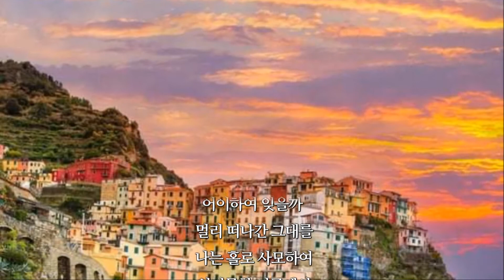Torna A Surriento (Yoon Kwangjune Harmonica Story) -돌아오라 쏘렌토로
이번 연주는 대표적인 이태리 칸초네 중의 하나인 "돌아오라 소렌토로" 입니다.
나폴리 만 끝 연안에 자리 잡고 있는 소렌토는 기후조건이 좋고 경치가 아름답기 때문에  오래 전부터 휴양지로 인기가 있었고, 오늘날 세계적인 거부들의 별장들이 자리잡고 있습니다. 그러나 우리에게 친숙한 것은 뭐니뭐니 해도 나폴리 칸소네 “Torna a Sorrento(돌아오라 소렌토로)" 때문이겠죠.

이곡의 탄생에는 재미있는 일화가 있는데 1902년 "쥬세페 자나르델리" 상원의장이 소렌토의 그랜드 호텔에 머물고 있었는데, 그 호텔의 주인은 "쥴리엘모 트라몬타노"는 마을에 우체국을 하나 개설해 주도록 그에게 부탁을 하게됩니다.

그가 약속을 잊지 않도록 하기 위해 한 아이디어를 생각해 내게 되는데, 그는 자신의 호텔에서 일하고 있던 음악가 "쟌 바티스타 데 쿠르티스"와 "에르네스토 데 쿠르티스" 형제에게 이 손님을 위해 급히 칸소네 한곡을 쓰도록 하여 다음날, 상원의장이 소렌토를 떠나기 전에 그 곡을 선사하게 됩니다.

몇 년이 지난 후 이 곡은 한 축제경연에 참가했는데 이를 계기로 사람들의 입가에 불려지기 시작하더니 급기야는 세계적인 칸소네로 알려지게 되었습니다.
그곳 풍경의 아름다움을 찬양하면서 떠나가는 애인에게 "잊지못할 이곳에서 기다리고 있나니 곧 돌아오라"는  애절함이 묻어 나는 불후의 명곡이 탄생합니다.

돌아오라 소렌토로 (Torna A Surriento) 는 칸초네 “오. 솔레미오”를 나폴레타나의 왕이라고 하면 이 곡은 필경 여왕이라고 해야 할 것입니다. 이곡은 1902년의 피에디그로타 가요제에서 발표되었습니다.

작사는 다비데 쿠르티스(D. Curtis), 작곡은 에르네스토 데 쿠르티스(E. De Curtis) . 이 두 사람은 형제로서 에르네스토는 1875년 10월 4일 나폴리에서 태어나 18세 때 '아 프리마보타'라는 노래를 발표하고 첫 성공을 거두었습니다. 이 “돌아오라 소렌토로”는 그가 27세 때의 작품입니다. 그 밖에도 많은 명곡을 쓰고 37년에 세상을 떠났습니다.

이 노래는  프랭크 시나트라, 베니아미노 질리, 엘비스 프레슬리, 딘 마틴, 제리 베일, 엔리코 카루소, 호세 카레라스, 플라시도 도밍고, 루치아노 파바로티, 루제로 라이몬디, 미트 로프, 마리오 란자등 무수한 공연자들이 연주하였습니다.

Torna a Surriento (돌아오라 소렌토로)

                                                         Ernesto De Curtis
Vide 'o mare quante bello,
보세요, 바다는 얼마나 아름다운가요
Spira tantu sentimento,
거기에는 많은 감상이 감돌고 있네
Comme tu a chi tiene mente,
그것은 마치 당신의 부드러운 억양처럼
Ca scetato 'o faie sunna.
내게 꿈을 꾸게 한다네
Guarda, gua, chistu ciardino
보라, 이 정원을
Siente, sie sti sciure arance
오렌지의 향기를
Nu profumo accussi fino
사랑에 두근거리는 마음에
Dinto 'o core se ne va
그 향기는 비할 데가 없지요
E tu dice: "i parto, addio!"
당신은 말해요.
“나는 떠납니다. 안녕히.”
Talluntane da stu core
당신은 멀어져 가는가
나의 마음으로부터
Da sta terra de lammore
사랑의 이 땅으로부터
Tiene 'o core 'e nun turna
그리고 당신은 다시 돌아오지
않을 마음을 먹고 있습니다
Ma nun me lassa,
그러나 나를 떠나지 마오,
Nun darme stu turmiento!
나에게 그런 고통을 주지 마오!
Torna a Surriento,
수리엔토로 돌아오세요
Famme campa
나를 살게 해주오.

Vide 'o mare de Surriento
수리엔토의 바다를 보세요
che tesoro tene funno
얼마나 멋진 보석인지요
chi ha girato tutto 'o munno
전 세상을 여행한 사람일지라도
nun l'ha visto como ca
그런 것(바다)를 본 적이 없습니다
Guarda attuorno sti Serene
이 인어들을 보세요
ca te guardano 'ncantate
인어들은 당신을 바라보고 놀랍니다
e te vonno tantu bene...
그리고 당신을 매우 사랑합니다...
Te vulessero vasa.
(그들은) 당신께 입맞추고 싶어합니다.
그리고 당신은 말합니다
"나는 떠납니다, 안녕!"
 T'alluntane da stu core
멀리 떠납니다 나의 마음으로부터
Da sta terra de l'ammore
이 사랑의 땅으로부터 (멀리)
(당신은) 돌아오지 않을
마음을 가지고 있습니다
나에게 그런 고통을 주지 마세요!
Torna a Surriento,
Famme campa!
나를 살게 해주세요!

돌아오라 소렌토로

아름다운 저 바다와 그리운 그 빛난 햇빛
내 맘속에 잠시라도 떠날 때가 없도다
향기로운 꽃 만발한 아름다운 동산에서
내게 준 그 귀한 언약 어이하여 잊을까
멀리 떠나간 그대를 나는 홀로 사모하여
잊지못할 이곳에서 기다리고 있노라
돌아오라 이곳을 잊지말고
돌아오라 소렌토로 돌아오라

나폴리만의 색조와 친숙한 소음, 그리고 오렌지 숲으로 쌓인 소렌토는 역사와 예술을 자랑하는 평화와 고요의 천국입니다. 시인 토르쿠아토 타소(Torquato Tasso)가 태어난 곳이기도 합니다. 소렌토(Sorrento)는 소렌타인 반도의 북서쪽에 위치한, 나폴리 근처의 도시입니다. 예전부터 나폴리와 인접한 해안 휴양지로 명성이 높았으며, 절벽 위에 지어진 이 작은 도시에서 맑은 빛의 바다를 조망할 수 있습니다.

데쿠르티스 후손들의 증언에 의하면, 이 노래는 원래 잠밧티스타데 쿠르티스가 트라몬타노에게 감사하는 마음으로 노래를 하나 헌정하려고 동생을 불러 1894년에 곡을 대충 붙여 만들어 놓았는데, 수상이 방문한 것을 기회로 이 노래를 새로 다듬었다고 합니다.

그 후 나폴리 근교 피에디그롯타 가요제를 준비하던 출판업자 비데리는 이 노래의 선율이 가진 엄청난 잠재적 가치를 파악하고 잠밧티스타에게 가사를 고쳐 쓰도록 제의했습니다. 새로운 가사는 나폴리 방언으로 씌어졌는데, 소렌토를 떠나려는 연인을 붙잡는듯하면서 실제로는 소렌토의 아름다움을 찬양하는 내용을 담고 있습니다.

아래  수필은 '김희봉 수필가'의 글입니다.
“구왈 다일 마-레 꼬-메 벨로, 스삐-라 딴토 센띠-멘-토..”
중학 2학년 음악시간에 ‘돌아오라 소렌토로’를 이탈리아 원어로 배웠다. 멀리 떠난 연인에게 내가 기다리는 소렌토로 돌아오라고 호소하는 사랑의 노래라고 선생님은 설명하셨다. 그리고 푸른 바다 언덕 위, 하얀 집들이 서있는 멋진 항구, 소렌토의 사진을 펼쳐 보이셨다. 우리는 꿈꾸듯 노래를 외웠다.

피난지 부산, 대청동 언덕에서 바라보면 영도가 보였다. 민둥산 중턱까지 판자집들이 따개비처럼 다닥다닥 붙어 있었다. 그 섬을 보며 연가를 불렀다. 꿈의 소렌토로 떠나가고 싶었다.

영도는 절영도(絶影島)의 준말이다. 고려시대부터 말의 명산지로 이 곳에서 자란 말은 그림자도 끊길 만큼 빠르다는 전설이 섬 이름이 되었다고 했다. 그러나 목가적인 풍경은 자취도 없고, 피난지의 궁핍과 절망의 잿빛 해무가 무겁게 드리웠었다.

나는 영도 뒤로 가면 툭 트인 바다와 소렌토로 가는 뱃길이 보이리라 생각했다. 친구와 완행 버스를 타고 영도다리를 건넜다. 섬의 끝, 태종대에 닿았을 때는 심한 허기를 느꼈다. 배를 움켜쥐고 목청껏 돌아오라고 외쳤다. 그러나 떠나고 싶은 절규였다.

나는 결국 떠났다. 40여년을 이국 땅 미국에서 살다가 영도다리 앞에 섰다. 물론 옛 섬이 아니었다. 온갖 모양의 집들과 고층아파트들이 무질서하게 뒤엉킨 도심이 되었다.
낯선 듯, 낯익은 혼돈의 그림자 속에서 잠시 주춤했지만 편안했다. 그제야 왜 이곳이 내가 돌아와야 하는 소렌토인가를 비로소 알았다.

미국 와서 오래 사귄 아내의 친구 가족이 있었다. 비슷한 또래에 대학 동창이어서 각별히 지냈다. 그런데 남편은 머리가 우수함에도 성격적으로 미국사회에 적응하지 못했다. 부인이 생계를 꾸리면서 남편은 자꾸 소외되어갔다. 가정불화가 잦아졌다. 그 때도 우리가 만나면 가라오케로 ‘돌아오라 소렌토로’를 가끔 불렀다.

그러나 남편은 어느 날, 아내를 때려 이웃의 신고로 접근금지 명령이 내려졌다. 가족은 뿔뿔이 흩어졌다. 세월 가면서 부인의 마음이 서서히 무너져갔다. 이젠 생사조차 알 수 없게 된 남편에 대한 극심한 죄의식 때문인지도 몰랐다. 의사는 갓 60넘은 부인에게 치매 판정을 내리고 운전면허증을 걷어갔다. 끝내 첫사랑의 소렌토로 돌아가지 못했다.

나이 들면서 우리가 돌아가야 할 또 하나의 소렌토는 ‘어른’의 자리란 생각이 든다. 어른은 노인과 다르다. 노인의 손은 노욕으로 움켜진 손이고, 어른의 손은 넉넉히 펴진 손이다.
지난 늦봄에 아내와 난생처음 소렌토를 찾았다. 옛날 음악 선생님이 보여주셨던 사진처럼, 푸른 바다 절벽 위에 하얀 집들과 풍광이 멋진 꿈의 항구가 펼쳐졌다.

중2 때부터 그리던 곳을 초로의 나이가 되어 비로소 온 것이다. 그런데 거기서 나는 민둥산 영도를 떠올렸다. 태종대 바위 끝에서 목청껏 갈망했던 소렌토로 왔는데 옛 영도가 그리웠다. 영도와 소렌토를 떠도는 가난한 영혼, 노인과 어른 사이를 방황하는 육신, 내가 마지막 돌아가야 할 소렌토는 어디일까? 영원한 안식의 햇빛 쏟아지는 저편 하늘이 눈부시다.